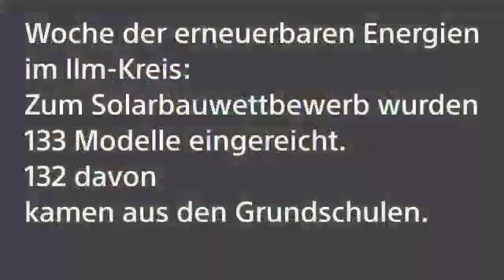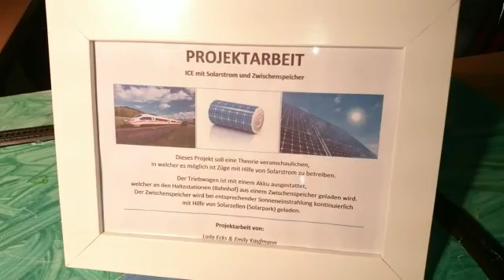Auswertung - Wettbewerb Erneuerbare Energie im Ilm-Kreis 2016